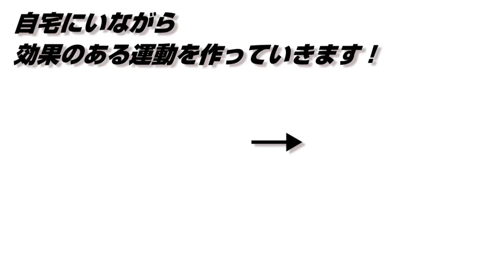【騒音なしで汗すごい！】初心者TABATA式トレーニング★クールダウン付き！簡単動作でも効果は抜群★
静かにやれる初心者用の４分間タバタ式トレーニングです！
たった４分間で心拍数を上げ効果的に脂肪を落としていくプログラム★
また、激しい運動なので終了後はゆっくりと心拍数を下げていく
クールダウンも行います。
これを行う事で疲労物質の代謝が変わってきます！

①スクワット＆リフトアームレッグ（20秒）
②サイドステップ（20秒）
③レッグレイズスクワット（20秒）
④ニートゥエルボー＆
　トゥートゥーエルボー（20秒）
※上記を２セット
　間に休息時間１０秒